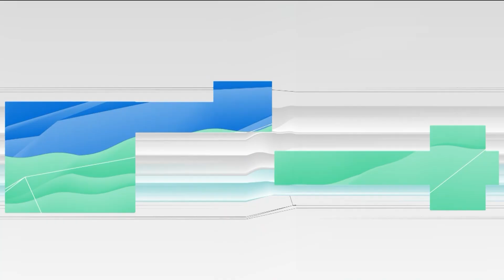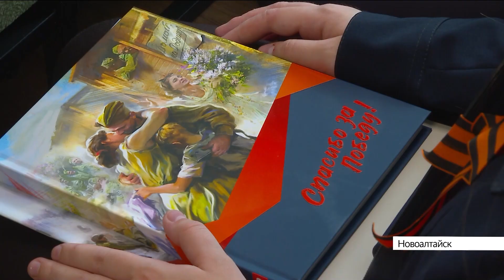Новости Алтайского края 28 апреля 2022 года, выпуск в 17:00